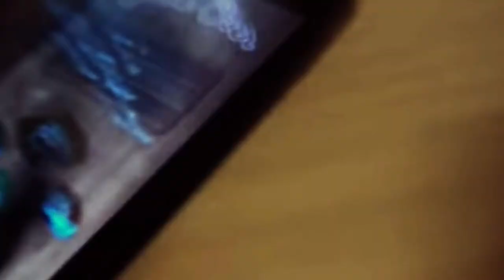Story Sketches ep.3 the two frogs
One of Aesop's fables.